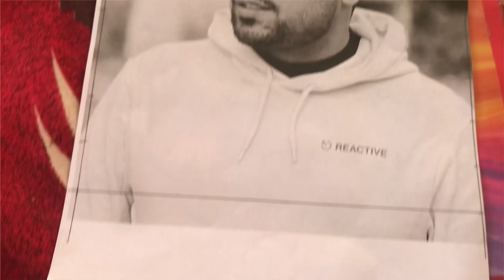Grid method for Drawing Outlines / my first vlog / my pencil drawing \ artist